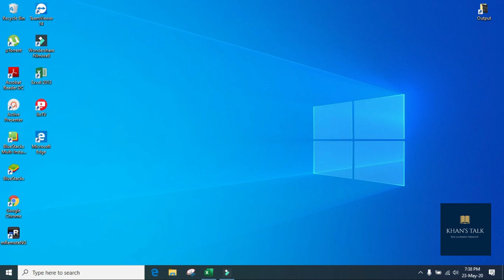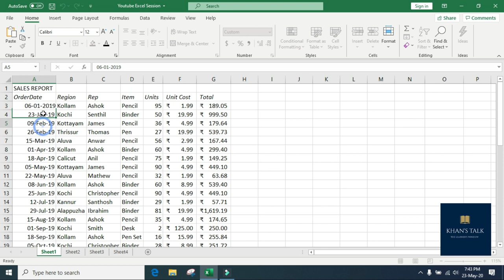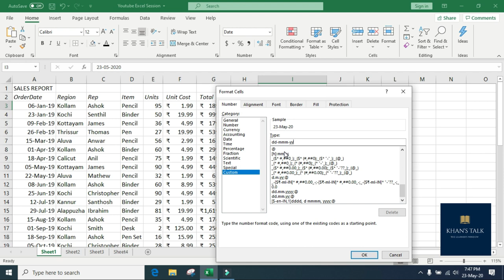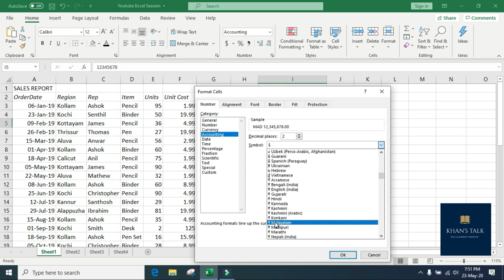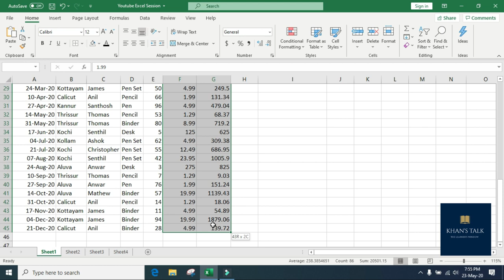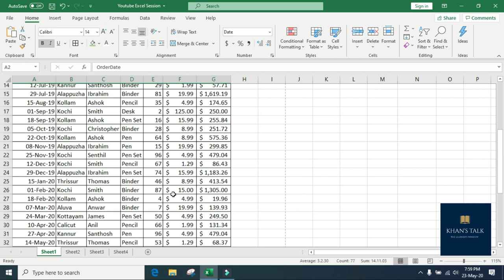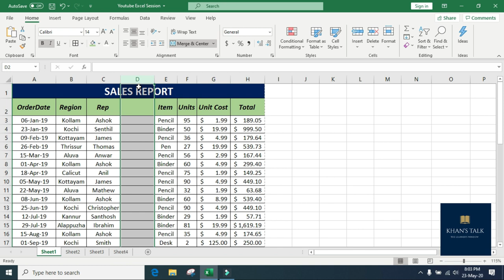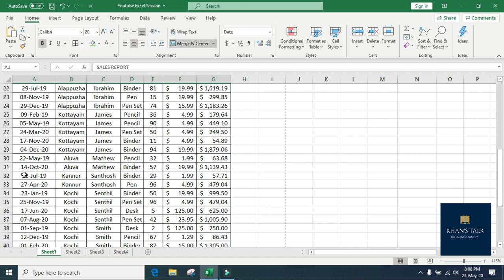| Tips on formatting data in excel - Excel Session 3 | ഇപ്പോൾ Formatting വളരെ എളുപ്പത്തിൽ ചെയ്യാം! |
This session teaches you - How to format data in excel.